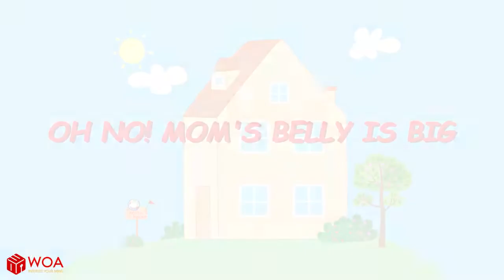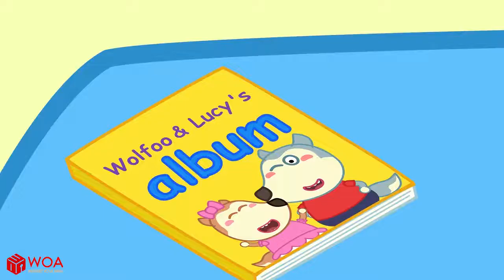Doctor, Please Come to Checkup for Wolfoo Baby Got Sick Kids Stories Wolfoo Fan Channel